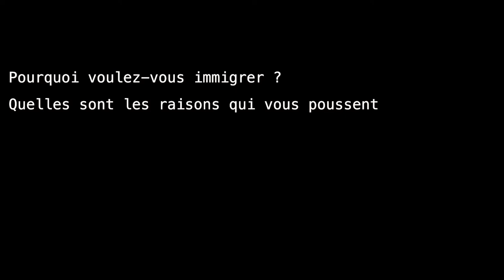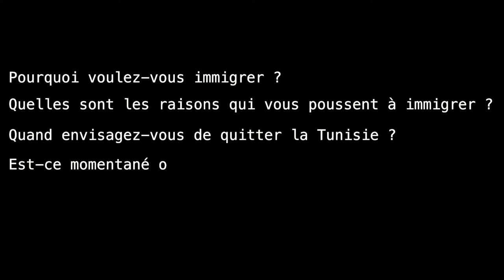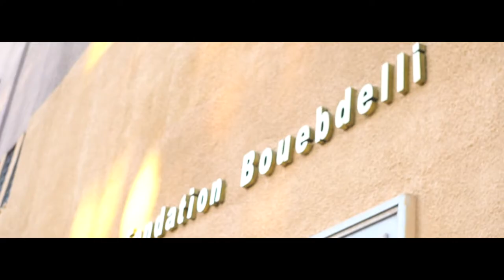Mini Documentaire "L’exode des compétences" pour Friedrich-Ebert-Stiftung Tunisie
Mini Documentaire     "L’exode des compétences" pour Friedrich-Ebert-Stiftung Tunisie par  JBH CONSEIL en Association avec HOKKA HENDY